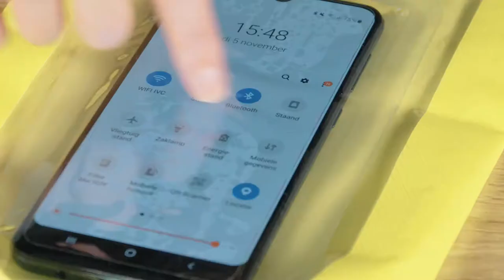Waterdichte tas - Van Helden Relatiegeschenken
Waterdichte tas bedrukken met logo en/of tekst.
Bestellen in NL? Ga naar